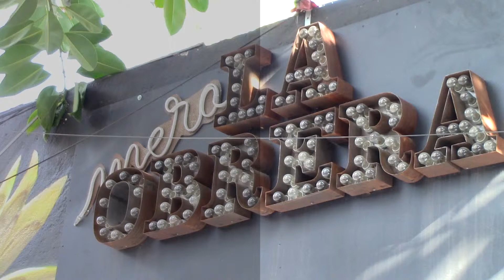La Ruta del Ocio | Obrera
La mera Obrera es un comedor donde puedes probar diferentes estilos de comida y coctelería, en fines de semana preparate para disfrutar con música en vivo, karaoke o stand-up.
Por último, Micheladas Jerry es una parada obligada en la colonia, pues con 10 años de trayectoria puedes probar alguna de sus especialidades o pedir alguna combinación en especial.